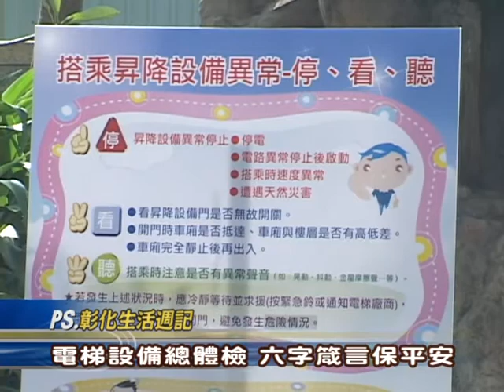102-10-23 全國率先！彰化縣昇降及機械停車設備全面總體檢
彰化縣政府有鑑於近日昇降及機械停車設備安全事件頻傳，爲維護縣民生命安全，23日上午彰化縣長卓伯源等人前往彰化市太子哈佛管委會宣導，卓縣長表示，彰化縣將率先全國編列專案經費，委託專業機構針對縣內領有合格許可證之2,700台昇降及機械停車設備全面實施總體檢，除透過標準檢查流程全面檢查外，民眾亦可透過「電梯異常—停、看、聽」及「強化設備—找、對、寶」等六大要訣，來初步確認使用中的昇降設備安全，以杜絕危險並防範於未然。